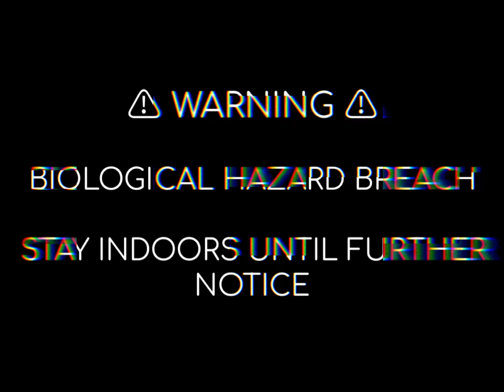LIVLAFLUV - (MILO FRAZE X SWAN)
Prod by: Milo fraze